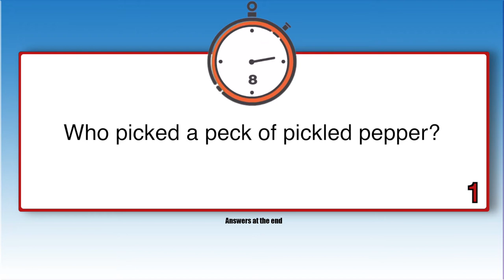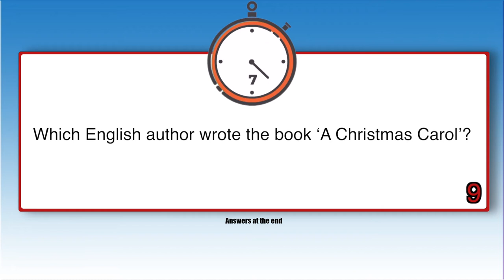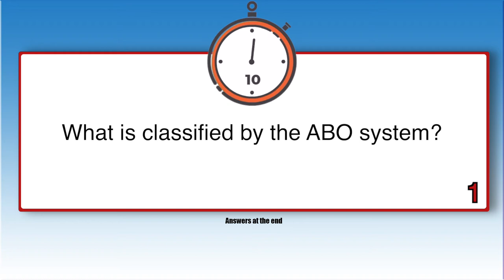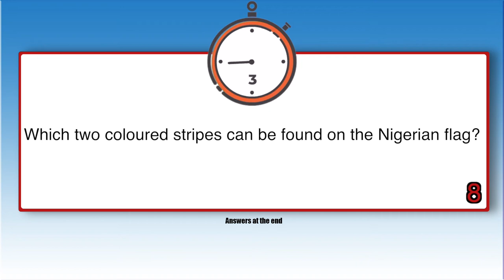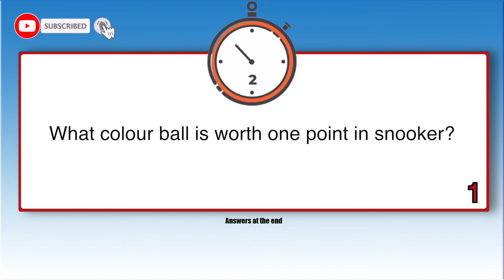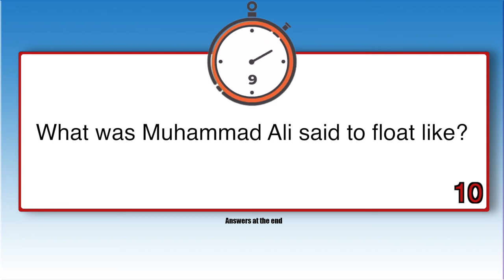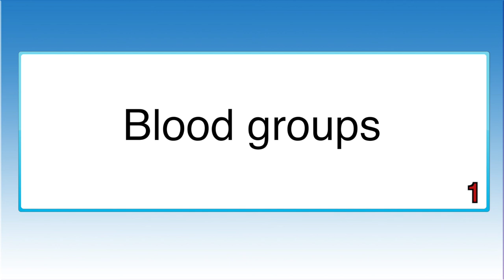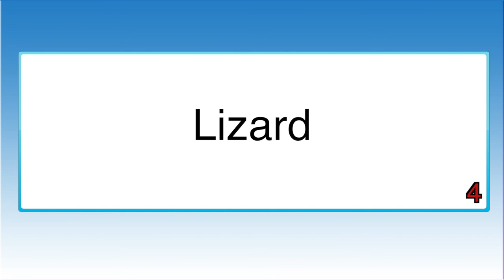Stay At Home Quiz - Episode 2 | General Knowledge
This is the stay at home quiz, there are 3 rounds.

Each round is 10 questions